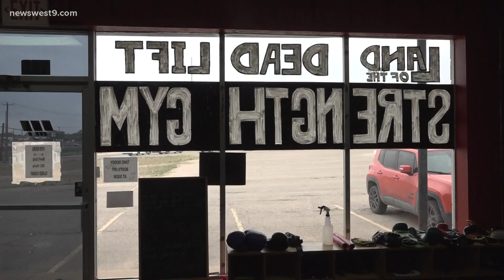Midland Sword School teaching HEMA fencing to students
The sword school in town has made an impact on one Midland High School senior's experience with fencing.